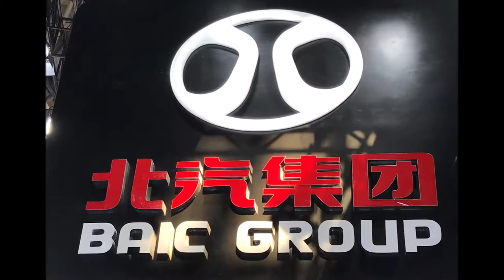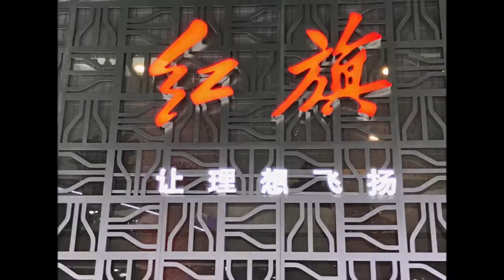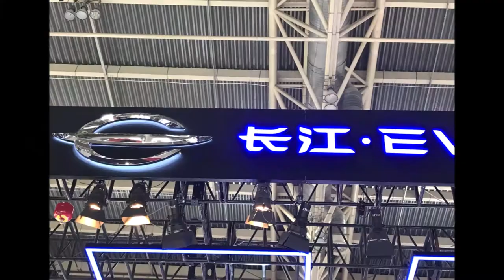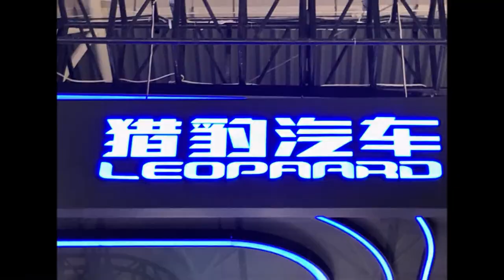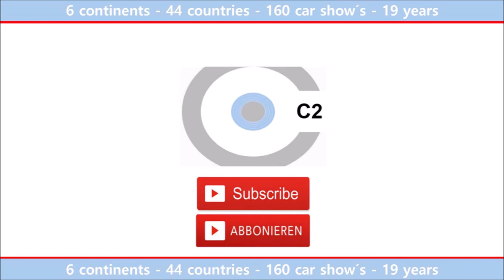Auto China 2018 - Round Tour - Beijing Motor Show 2018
Copyright by
Christian Hanewacker
Light Designer C2
C2 Lighting